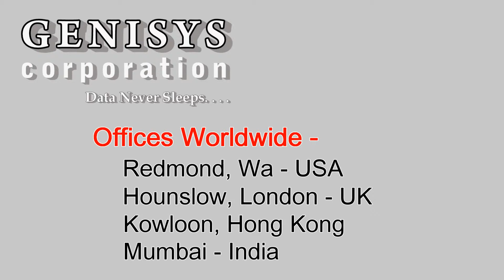462593-B21 HP Xeon DP Quad-core X5450 3.0 GHz Processor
462593-B21 HP Xeon DP Quad-core X5450 3.0 GHz Processor at Genisys.